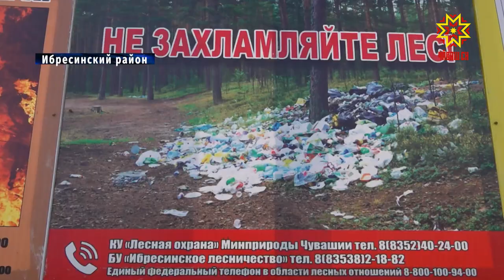Свалка в Ибресях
Мусор в лесу — результат безответственного отношения человека к природе. С проблемой загрязнения лесного массива столкнулись в Ибресинском районе.